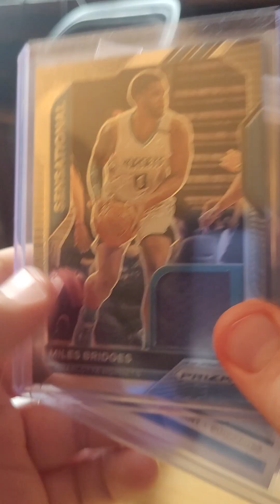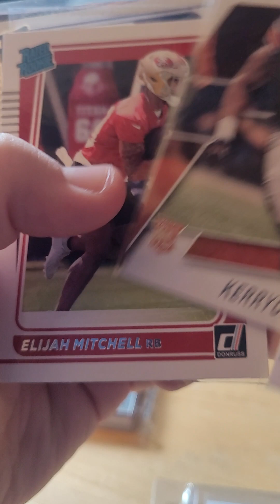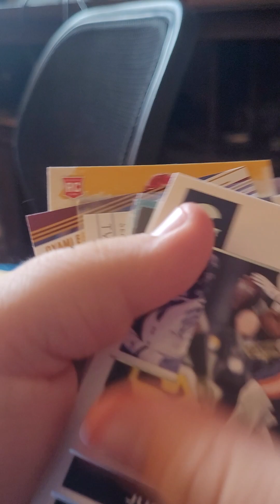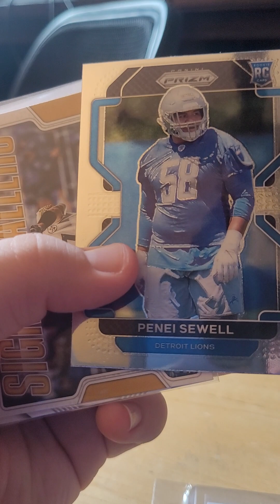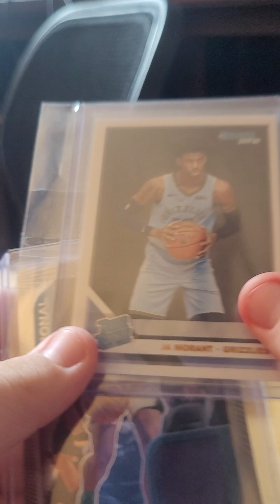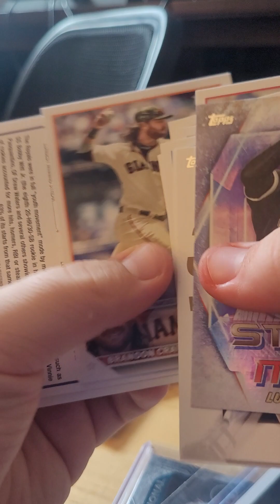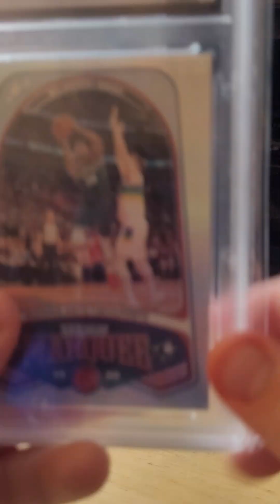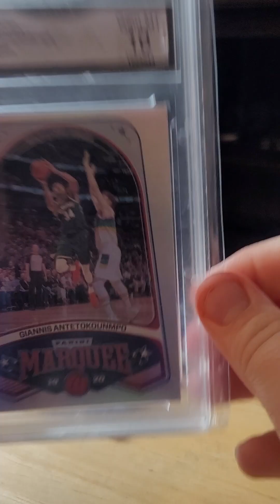nice card show!